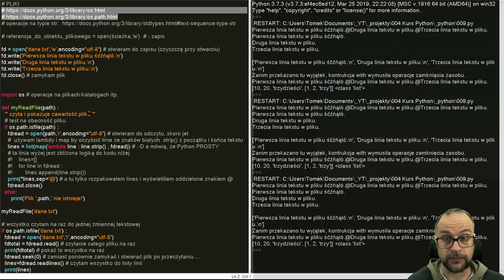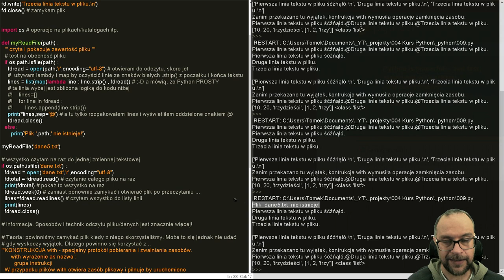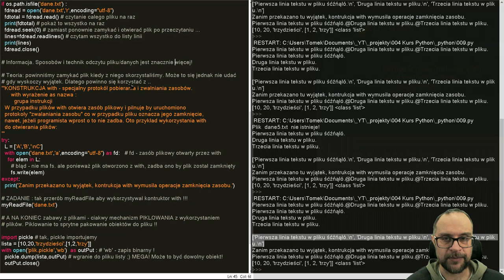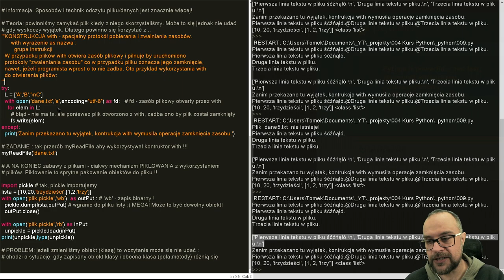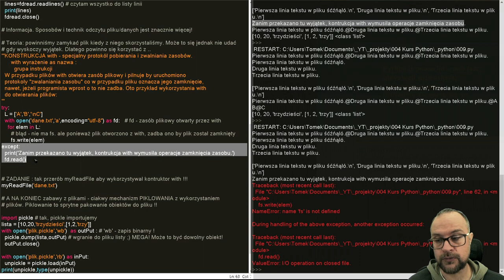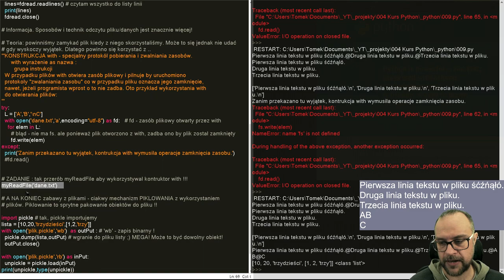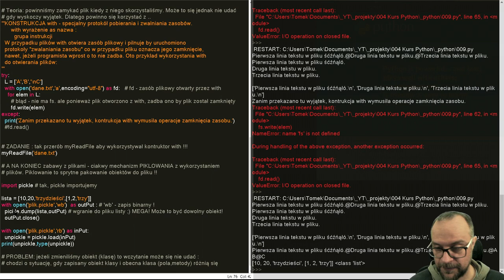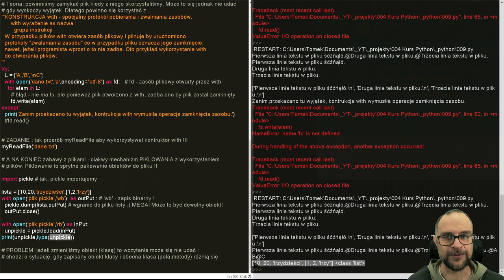Lekcja 9. KURS PYTHON 3. Operacje na plikach. Piklowanie.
dodatkowo: kontrukcja with (protokół pobierania i zwalania zasobów)